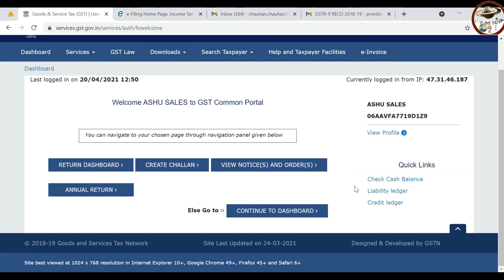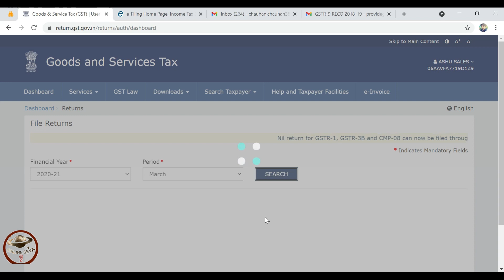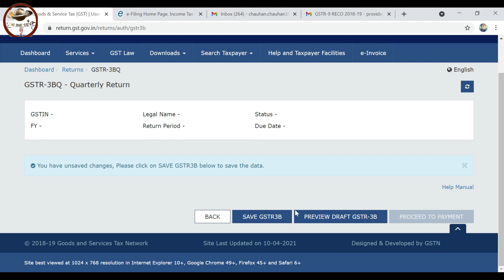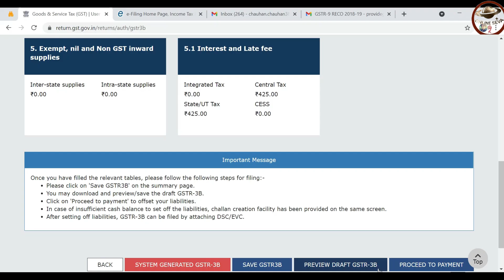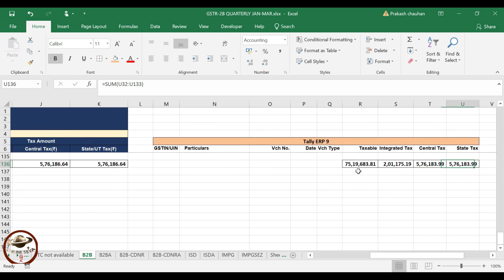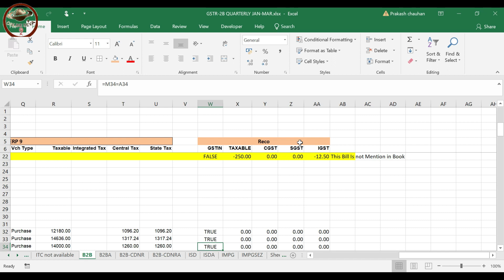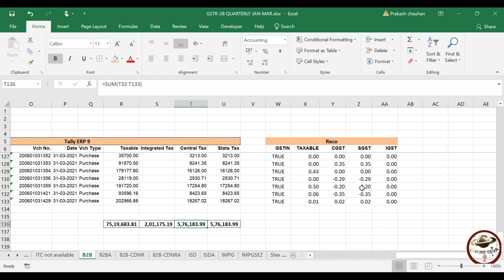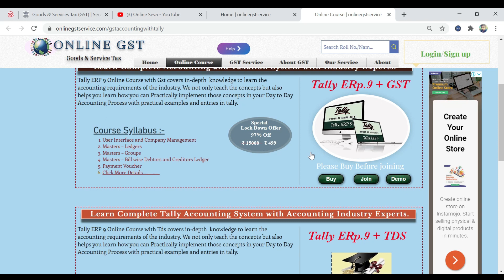LIVE QUARTERLY GSTR 3B FILE RETURN || ध्यान से भरे अपना GSTR-3B RETURN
GSTR-3B DUE DATE || BIG CLARIFICATION FROM GST PORTAL | हो जाए सावधान भरना पड़ सकता है आप को LATE FEE
GST QRMP IFF RETURN FROM TALLY ERP 9 || आप के सभी सवालो के जवाब - क्या करना है ? और कैसे ?? और कब ??
UPLOAD OFFLINE QRMP GSTR 1/IFF FROM TALLY ERP 9 || आसानी से करे UPLOAD GSTR-1 IFF TALLY ERP 9 से
BIG RELIEF FOR SMALL TAXPAYER || छोटे व्यापारियों की मिली बड़ी राहत || NEW FEATURE ADD ON GST PORTAL
PORTAL GSTR 2A VS TALLY 2A RECO || कुछ ही मिनटों में करे RECONCILIATION वो भी TALLY PRIME से ||
GSTR-2A/2B || किस्मे से ITC CLAIM करे || आप भी न कर दो गलती वरना हो सकता है GSTN CANCELLED |||
TALLY PRIME & TALLY ERP 9 || COMPANY LOGO PRINT ON SALE VOUCHER || HIDE FEATURE IN TALLY PRIME
NEW GST RETURN || GST OPT-IN FOR QUARTERLY RETURN || आसानी से समझे किसके साथ जाना चाहिए || GST